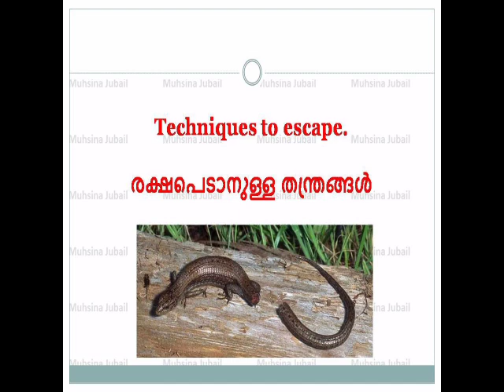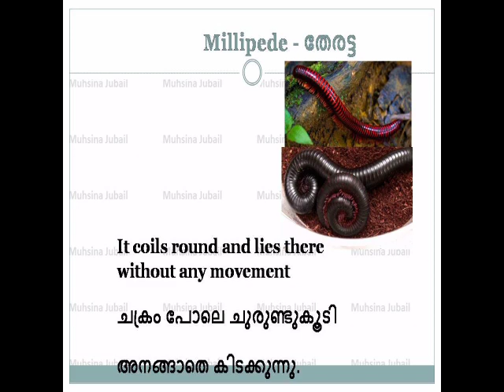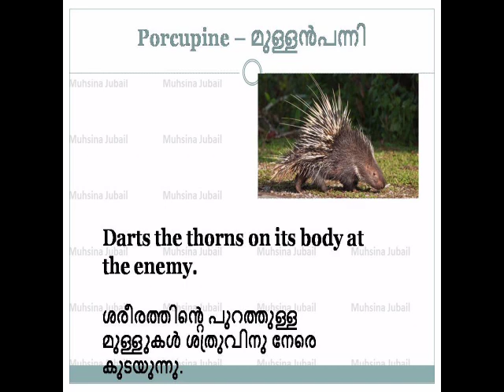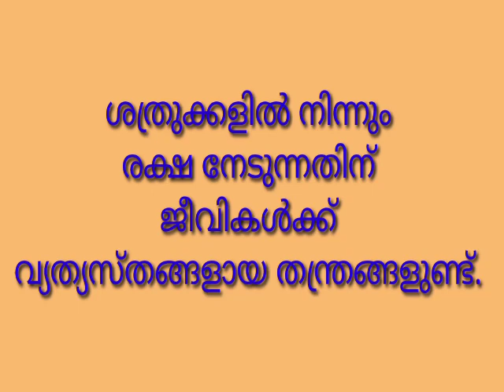Techniques to escape from enemies. EVS Unit 2 Doodlebug to tusker.Std 3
Techniques to escape from enemies. Images and description with video.
Helps to English medium & Malayalam medium.